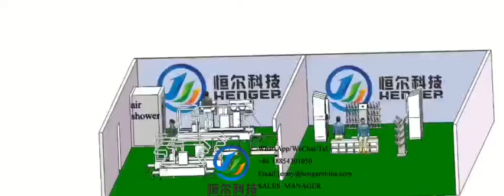workshop necessary equipments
Necessary workshop equipments